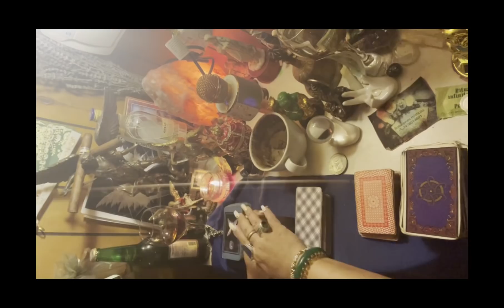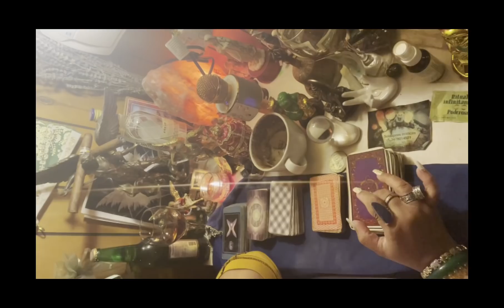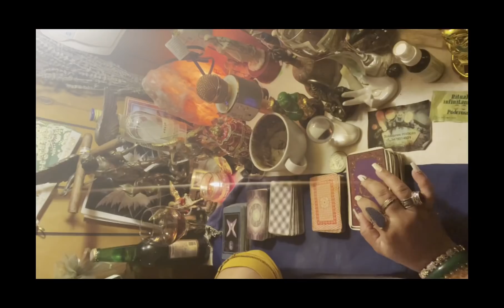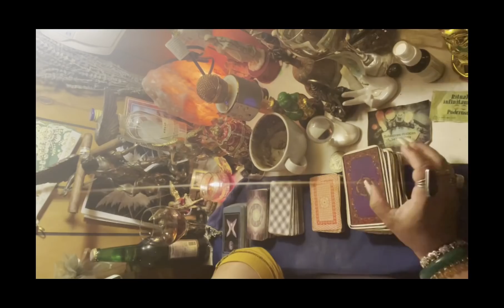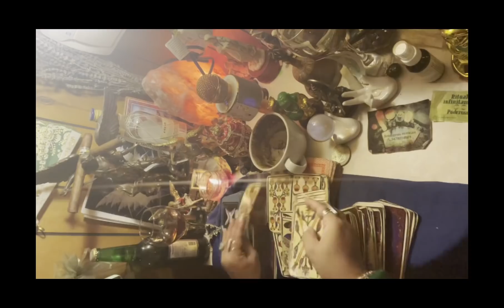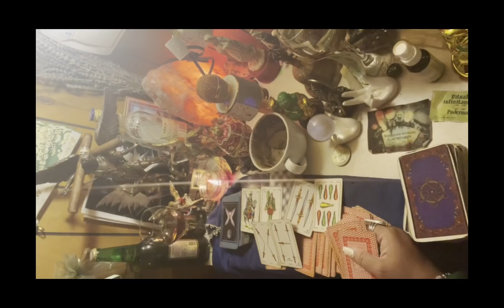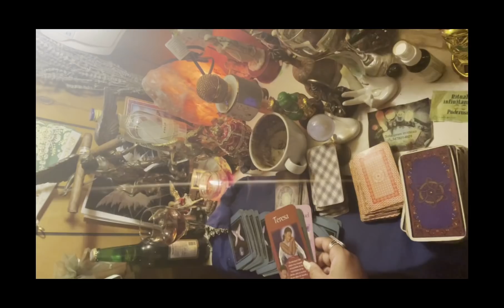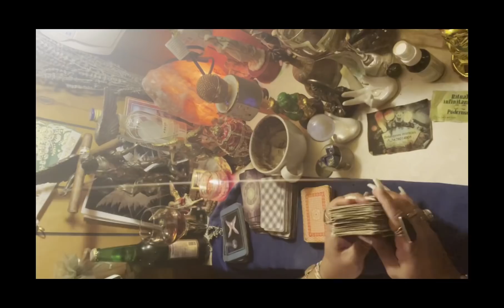Piscis♓️lectura del café☕️+ bola de cristal🔮17-24 ene tu vida por fin brilla como esperabas🌞🍀💰